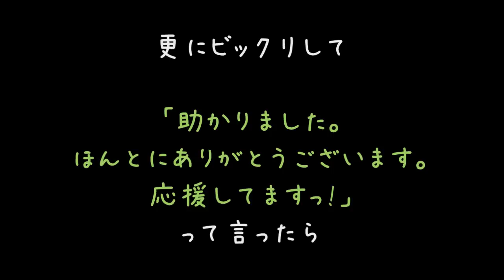新幹線で熟睡。衝撃の人物にとんとん起こされたったｗ【2ch】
わざわざ起こしてあげるとか親切すぎでは？(´・ω・)

ガキの使いのドッキリで楽屋入り時の私服姿写ってましたけど、
シュッとしててギャップが半端なかったっていう(；＾ω＾)